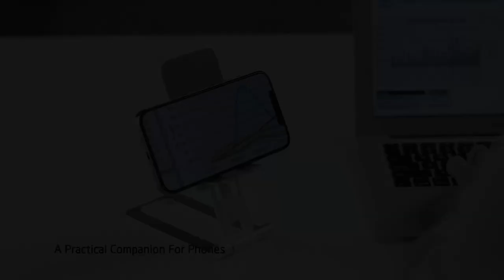7 Best Foldable Phone Stand | Top 7 Portable Phone Stands in 2022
7 Best Foldable Phone Stand | Top 7 Portable Phone Stands in 2022

A foldable phone stand is great for video calls, meetings, or reading. If you are looking for the best foldable phone stand these seven products are some of the best options available.

►Amazon Links◄

1. UGREEN Foldable Phone Stand, Cell Phone Stand, Desk Adjustable Aluminum Mobile Phone Holder, Compatible with iPhone 13 12 Pro Max iPhone 11 X SE XS XR 8 Plus 6 7 6S Samsung Galaxy Note 20 S20 S10 S9 S8 S7 Smartphones, Grey

2. Nulaxy A4 Foldable Phone Stand, Fully Foldable, Adjustable Desktop Phone Holder Cradle Dock, Compatible with Phone 13 12 11 Pro Xs Xs Max Xr X 8, iPad Mini, Nintendo Switch, Tablets (7-10"), All Smartphones

3. Lamicall Foldable Phone Stand for Desk - Height Adjustable Cell Phone Holder, Portable Phone Stand, Desktop Dock, Compatible with iPhone 13 Pro Max Mini, 12 11 XR X 8 7 6 Plus SE, 4-8'' Smartphones

4. UGREEN Foldable Phone Stand, Desk Foldable Phone Holder, Height Adjustable Cell Phone Cradle Dock, Compatible with iPhone 13 Pro Max 12 11 SE XS XR 8 7 6 Plus, Galaxy S22 S21, and All Smartphones, Black

5. MEISO Fully Foldable Phone Stand, Cell Phone Stand, Desktop Mobile Phone Cradle Dock, Compatible with iPhone, Samsung Galaxy, iPad Mini, Tablets Up to 10”, Black

6. Licheers Portable Phone Stand, Cell Phone Stand, Angle Height Adjustable Phone Stand Holder for Desk, Fully Foldable iPhone Stand, Case Friendly, Compatible with All Smartphones, iPhone/iPad/Kindle/Tablet, Black-LC345

7. OQTIQ Foldable Desk Phone Stand - Portable Aluminum Desktop Universal Phone Stand, Foldable Pocket Size Phone Stand, Compatible with All Phones

This is not a TOP. This is a list of the best foldable phone stands in no particular order.